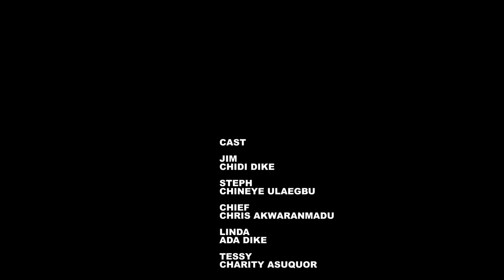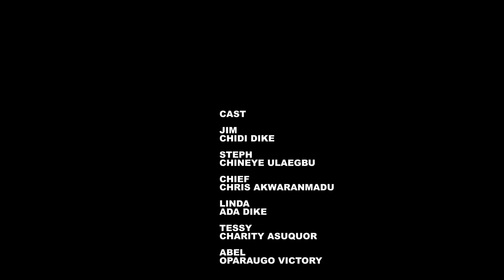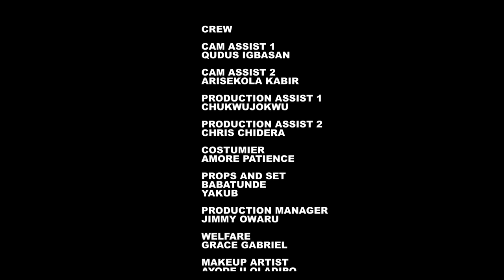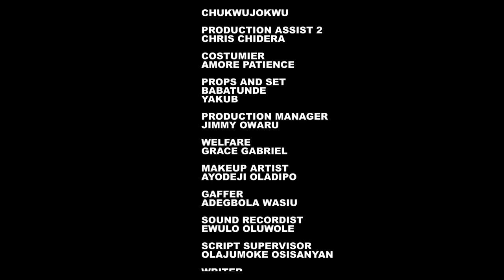RENTED FIANCE - CHIDI DIKE, CHINENYE ULAEGBU - 2023 LATEST NIGERIAN MOVIES